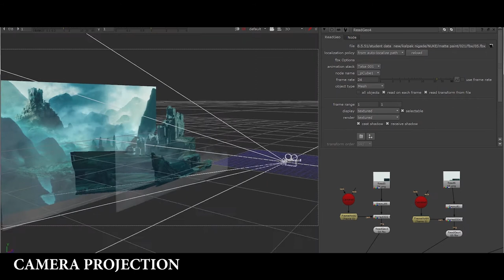VFX COMPOSITING SHOWREEL | KALPAK NIGADE